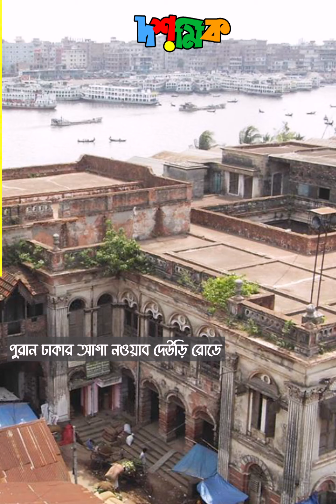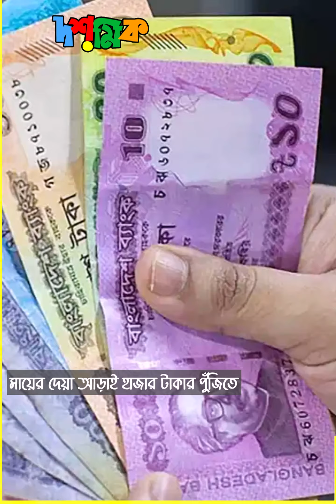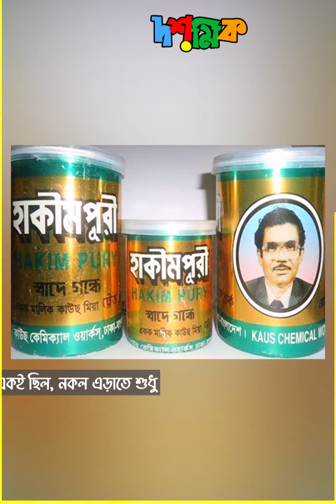সর্বোচ্চ করদাতা কাউস মিয়ার গল্প..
যেভাবে দেশের সর্বোচ্চ করদাতা কাউস মিয়া..